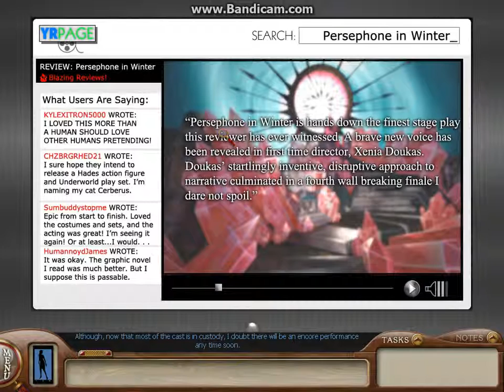Nancy Drew: Labyrinth of Lies- Part 11- The End